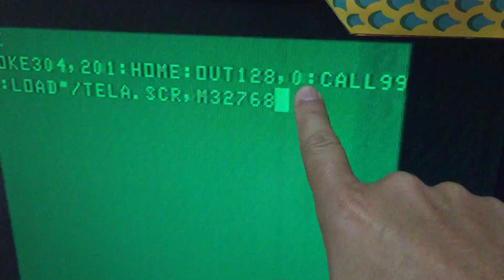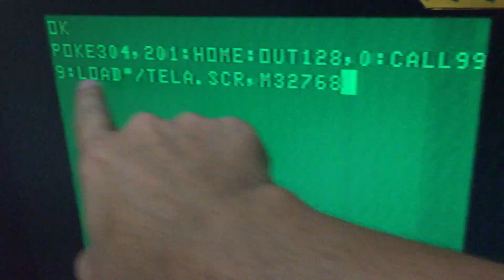MC1000 carregando tela diretamente do BlueDrive (2016-11-10)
Usando o leitor de pen-drives BlueDrive e comandos alternativos em RAM, uma tela previamente salva é carregada de volta para a VRAM do MC1000.